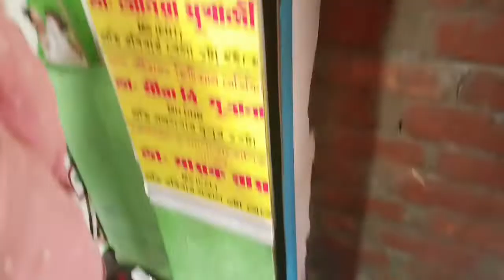আয়াত কষ্ট🥺দেখে বাড়িতে নাথেকে ডাক্তার🧑‍⚕️দেখাতে নিয়ে এলাম //এত বড়ো প্রজাপতি🦋 প্রথম বার দেখলাম 😧।